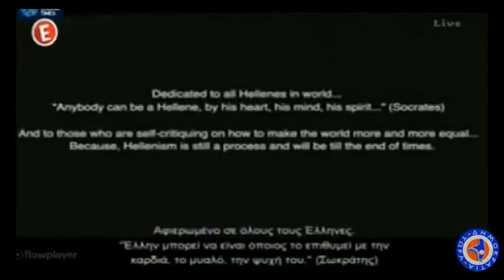Κατ. Μουτσάτσου στο E Channel, 20 Μαΐου 2014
Η Υποψήφια ευρωβουλευτής με το Ε.ΠΑ.Μ. Κατερίνα Μουτσάτσου, προσκεκλημένη στην εκπομπή της Φαίης Μαυραγάνη "ΤΩΡΑ Ο,ΤΙ ΣΥΜΒΑΙΝΕΙ", στο E Channel tv στις 20 Μαΐου 2014.

Η Κατερίνα Μουτσάτσου είναι Ελληνίδα ηθοποιός και παραγωγός.

Γεννήθηκε στο Μοντερέϊ της Καλιφόρνιας (ΗΠΑ) στις 21 Σεπτεμβρίου 1972, αλλά έφυγε σε ηλικία μόλις δύο μηνών, όταν ο πατέρας της, Αξιωματικός (Μ) Π.Ν., ολοκλήρωσε την μετεκπαίδευση του στο Naval Postgraduate School. Μεγάλωσε στην Αθήνα, και κατάγεται από την Αίγινα.

Αποφοίτησε από το Lycée Français d'Athènes, και σε ηλικία 18 χρονών μετέβη στο Παρίσι όπου σπούδασε Ιστορία Τέχνης, και Θεατρολογία στο Πανεπιστήμιο της Σορβόνης - PARIS I Sorbonne-Panthéon και PARIS III Sorbonne-Nouvelle - απ' όπου και αποφοίτησε με Άριστα (Maîtrisemention 'Très Bien').

Αμέσως μετά την επιστροφή της στην Ελλάδα, εργάστηκε ως ηθοποιός, αφού αυτό ήταν πραγματικά το πάθος της από παιδί. Η συμμετοχή της στην πρώτη Ελληνοτουρκική κινηματογραφική παραγωγή μεγάλου μήκους το 1998, "Ο Καϊκτσής", δεν ήταν μόνο η απαρχή μιας παράλληλης καλλιτεχνικής πορείας που την έκανε δημοφιλή στην Τουρκία, αλλά μιας βαθύτερης διαδρομής, της οποίας οι προεκτάσεις ήταν - μεταξύ άλλων - και πολιτικές. Μιλάει Γαλλικά, Αγγλικά, Ιταλικά, Τουρκικά, και Γερμανικά.